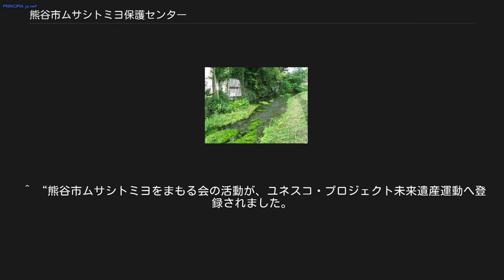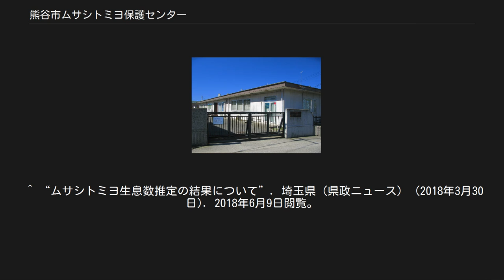熊谷市ムサシトミヨ保護センター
熊谷市ムサシトミヨ保護センター 熊谷市ムサシトミヨ保護センター（くまがやしムサシトミヨほごセンター）は、埼玉県熊谷市にある研究施設。
 元荒川源流域の清流 1957年4月、埼玉県水産指導所熊谷養鱒試験池として設立（幾度かの組織変更や移転を経て、廃止時には「埼玉県農林総合研究センター水産研究所熊谷試験地」）。
確認されている中では唯一のムサシトミヨ（絶滅危惧種）生息地である元荒川源流域の近くにあり、ムサシトミヨの研究・保護活動や元荒川の清流維持のため、井戸水をポンプで汲み上げて元荒川へと流す作業も行なわれていた（元荒川自体は、生活廃水などが流れており、ムサシトミヨの生息に適した環境ではなくなってしまったための生息地存続策。他地域のムサシトミヨがいなくなったことを受けて開始）。
 しかし、県組織の再編から、埼玉県農林総合研究センター水産研究所では、熊谷試験地を閉鎖し、ムサシトミヨ研究も終了することが決定。
閉鎖されると、元荒川流水用のポンプも稼動停止にせざるを得なくなり、ムサシトミヨの生存が困難になってしまうため、県と市の協議の結果、ポンプ管理および実験池・実験室は県が管理継続、管理研究用施設は熊谷市に移管、ムサシトミヨ研究は県環境科学国際センター（加須市）に移管することで合意、2004年10月1日、管理研究用施設が「熊谷市ムサシトミヨ保護センター」に生まれ変わった。
 現在はさいたま水族館の職員によってムサシトミヨの飼育・繁殖・保護が行われている。
また、市民グループ「熊谷市ムサシトミヨをまもる会」の活動拠点としても利用されている。
 このセンターに常駐している関係者はいるが、普段は公開されていない。
 市の担当部署に事前連絡するか、開放日を確認して来訪する必要がある。
主な開放日について、以下に挙げる。
 埼玉県熊谷市久下2148-1 開放日以外に見学をしたい場合は、希望日の1週間前までに下記に連絡する必要がある。
 環境政策課（熊谷市役所　江南行政センター２階） ムサシトミヨの項目を見ればわかるように、ムサシトミヨは絶滅の危機に瀕している。
これを食い止め、増やそうとする活動が、市民を中心に行なわれている。
 ^ “第5回プロジェクト未来遺産 10プロジェクト決定!!”. 公益社団法人日本ユネスコ協会連盟 (2013年). 2018年6月9日閲覧。
 ^ “熊谷市ムサシトミヨをまもる会の活動が、ユネスコ・プロジェクト未来遺産運動へ登録されました。
”. 熊谷市 (2013年12月19日). 2018年6月9日閲覧。
^ 川畑仁志 (2017年2月15日). “県の魚「ムサシトミヨ」生息激減 ザリガニが卵を捕食か 埼玉”. 産経ニュース (産経新聞社). 2017年2月20日閲覧。
 ^ 三股智子 (2017年2月15日). “‹ムサシトミヨ›希少魚調査、非公表 「激減、混乱招く」”. 毎日新聞（Yahoo!ニュース） (毎日新聞社). オリジナルの2017年2月20日時点におけるアーカイブ。
2017年2月20日閲覧。
 ^ “ムサシトミヨ生息数推定の結果について”. 埼玉県（県政ニュース） (2018年3月30日). 2018年6月9日閲覧。